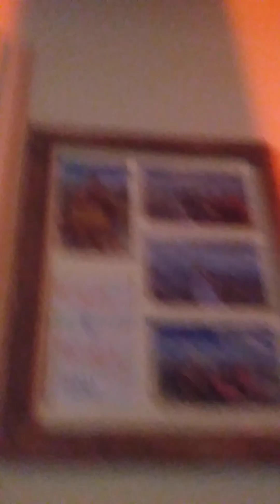pool game 10.pm